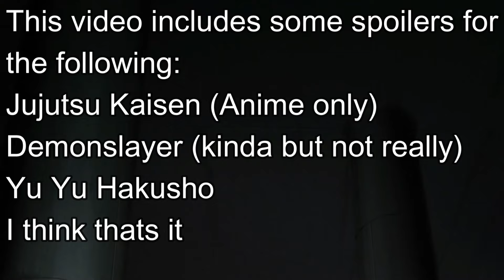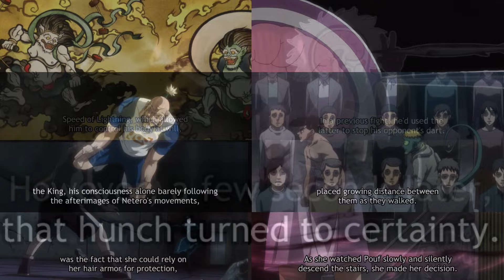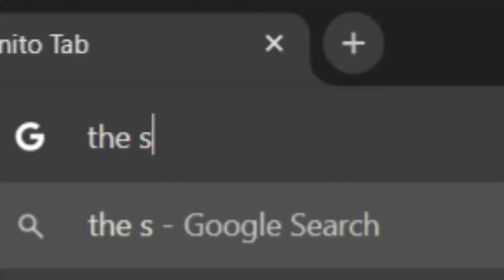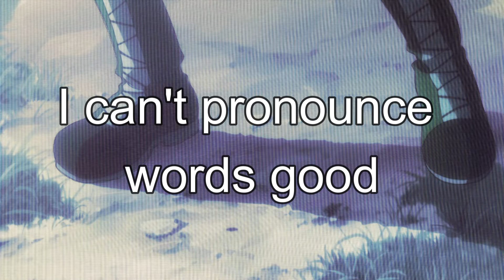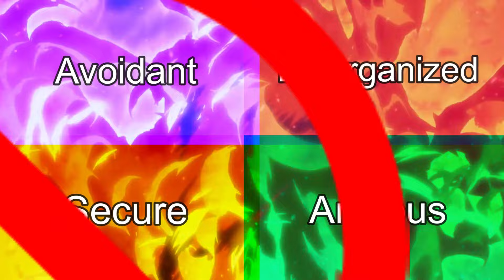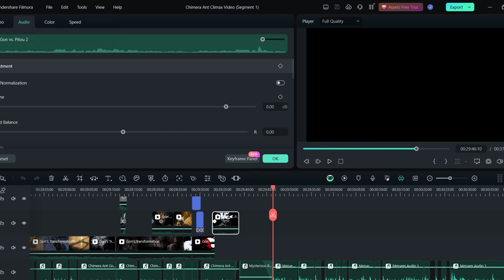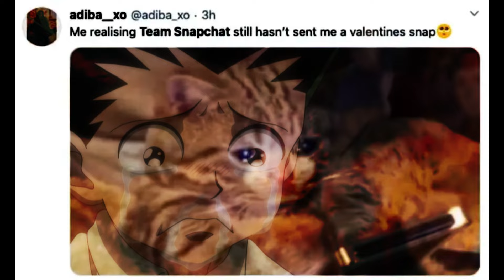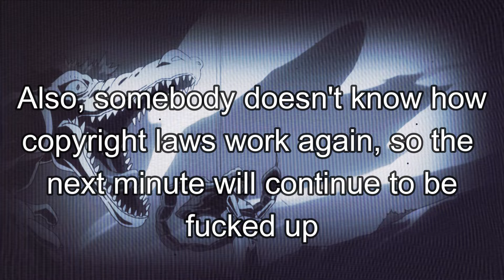How the Chimera Ant Arc Climax Makes Hunter Hunter a Masterpiece: An Educated Guide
After a long, long, long, long, long, long, long, long time and a whole lot of work, we are finally ready to tackle the ending of the Chimera Ant arc, which I think most people would say is the most memorable part of the story. But is it any good? Yeah, its great. We all know that already, but maybe you don't know why...which is why I'm here to lecture you about it. I will respond, and that is both a promise and a threat.

Thanks for checking the video out. Until next time...